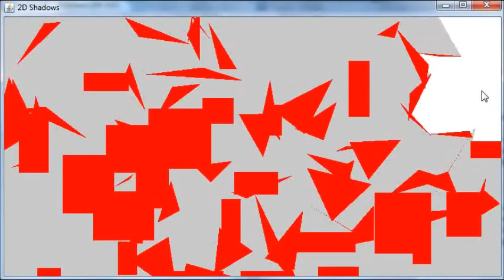2D Shadows / Field of View